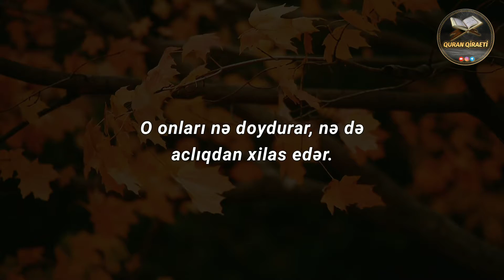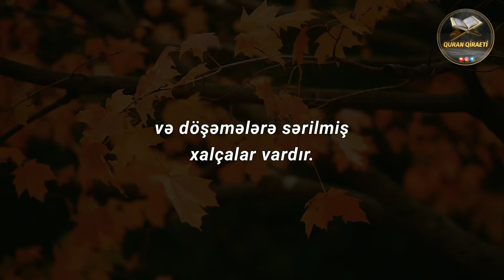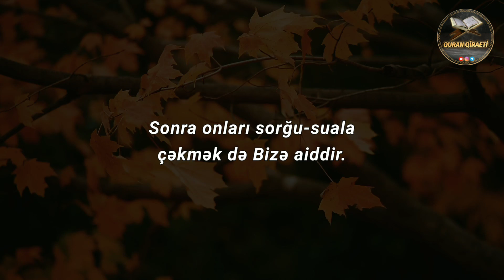Ğaşiyə surəsi - Abdurrahman Mossad | Quran Qiraeti | Quran Recitation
Qari🎙️: Abdurrahman Mossad
Surə: Ğaşiyə

1. Aləmi Bürüyənin xəbəri sənə gəlib çatdımı?

2. O gün neçə-neçə üzlər zəlil olub yerə dikiləcək,

3. üzülüb əldən düşəcək,

4. çox qızmar oda girəcək,

5. qaynar çeşmədən içirdiləcəkdir.

6. Onlara daridən başqa bir yemək verilməyəcəkdir.

7. O onları nə doydurar, nə də aclıqdan xilas edər.

8. O gün neçəsinin üzündə fərəh görünəcək,

9. dünyadakı səylərindən məmnun qalacaq,

10. uca Cənnətdə olacaq,

11. orada faydasız söz eşitməyəcəkdir.

12. Orada axar çeşmələr vardır;

13. Orada hündür taxtlar,

14. düzülmüş piyalələr,

15. yan-yana qoyulmuş yastıqlar,

16. və döşəmələrə sərilmiş xalçalar vardır.

17. Məgər onlar dəvənin necə yaradıldığını görmürlər?

18. Göyün necə yüksəldiyini görmürlər?

19. Dağların necə sancıldığını görmürlər?

20. Yerin necə döşədildiyini görmürlər?

21. Onlara nəsihət ver! Sən yalnız nəsihətçisən.

22. Sən onların üstündə hökmdar deyilsən.

23. Lakin üz döndərib küfr edəni,

24. Allah ən şiddətli əzabla cəzalandırar.

25. Şübhəsiz ki, onların dönüşü Bizədir.

26. Sonra onları sorğu-suala çəkmək də Bizə aiddir.